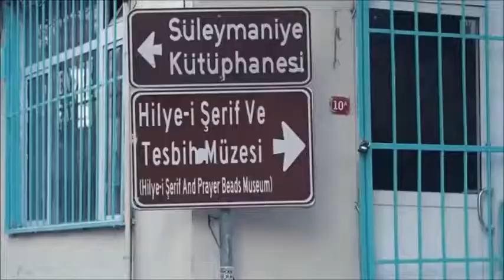Motorcycle Songs Living on the road 588